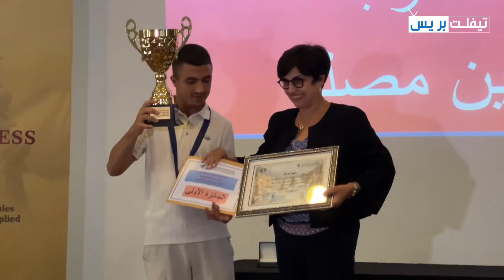تصريح بشرى القادري رئيس الجامعة الملكية المغربية للشطرنج خلال اختتام البطولة الوطنية بضاية رومي